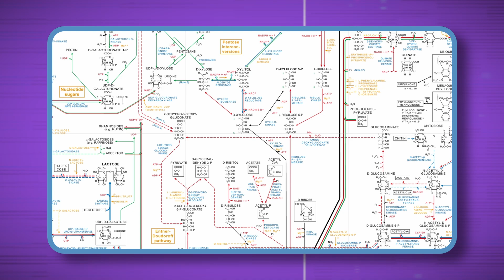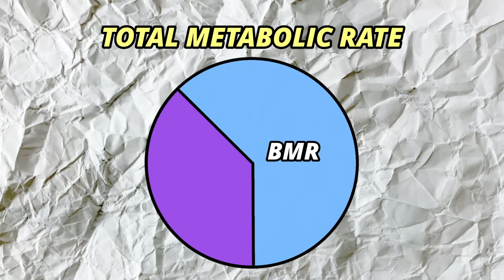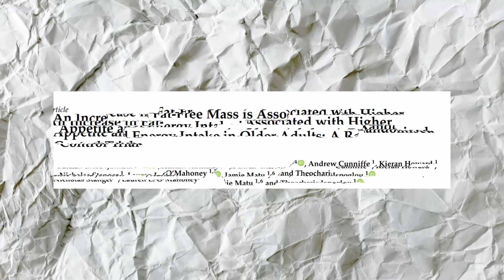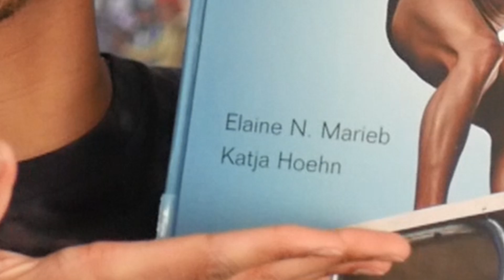What does it actually mean to have a “fast” metabolism?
🟣How do you get a fast metabolism? Are people with fast metabolisms just lucky? What's going on in the body of someone with a fast metabolism? What does a fast metabolism really mean?

🟣Timestamps:
0:00 What is metabolism?
1:37 Can we change our metabolism?
2:31 How to change your metabolism

🟣I don't own all of the video/audio assets used:
- jordanielmills - 93_Hip_Hop_drums.wav [Freesound.org]

I'll gladly comply to your wishes. Violation of copyright is never intended.